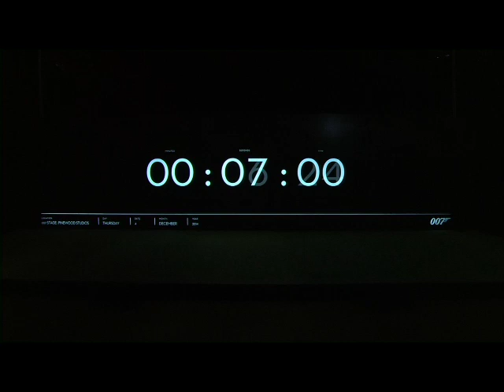Presentación rodaje Spectre, la nueva de Bond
Los productores de James Bond, Michael G. Wilson y Barbara Broccoli han anunciado en el día de hoy el título de la vigésimo cuarta aventura de James Bond.  La película, de Albert R. Broccoli’s EON Productions, Metro-Goldwyn-Mayer Studios, y Sony Pictures Entertainment, está dirigida por Sam Mendes y protagonizada por Daniel Craig, que regresa para encarnar por cuarta vez al célebre personaje creado por Ian Fleming, James Bond 007. Se estrenará a nivel mundial será el 6 de noviembre de 2015.